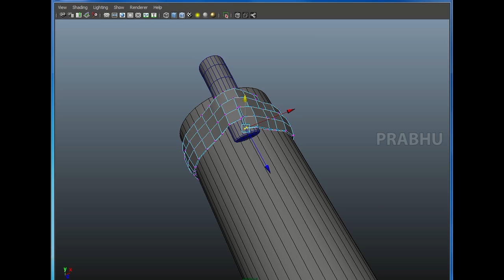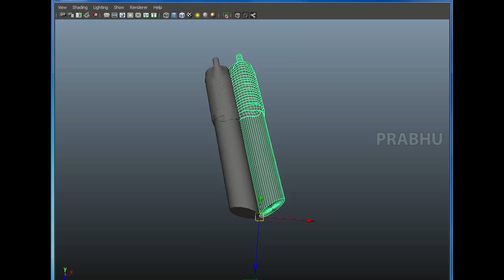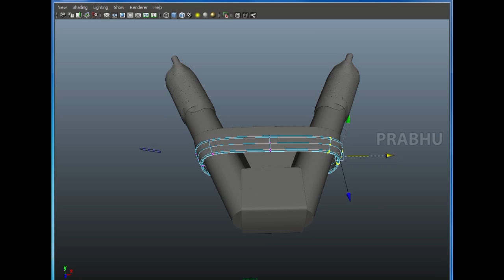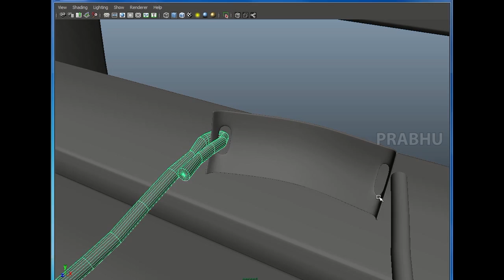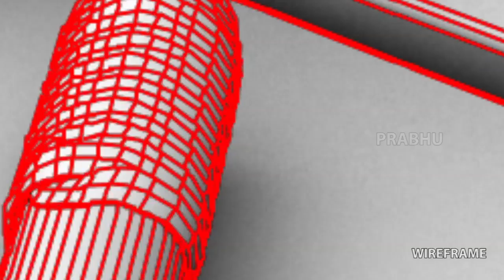How I Model the Slingshot in Maya - by PCW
In this Video I will Model the Creative Concept of Slingshot With Green  Mango In Park Bench Using Maya and Photoshop

Blogger: prabhucreativeworks.blospot.in